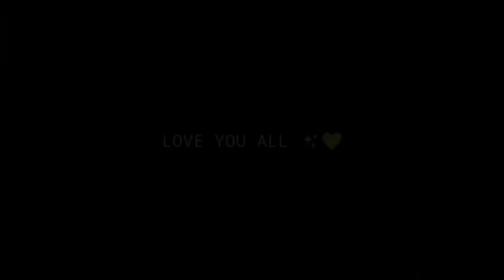Mobile player realme 5 pro 📱📱😤😤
gamer Ansh pandit
apka hamare discription pe swagat he

the video is credite by Aloneboy ff
and the video oner is Aloneboy ff

editer is ansh dubey and channel oner is ansh

gamer ansh pandit team members name is hariom,prince,Ashu mishra,Anoop mishra,akshay, Sanjay.

pubglite hedsot

top 5 country in pubg mobile

indonasiy
India
United States of America
caneda
Pakistan